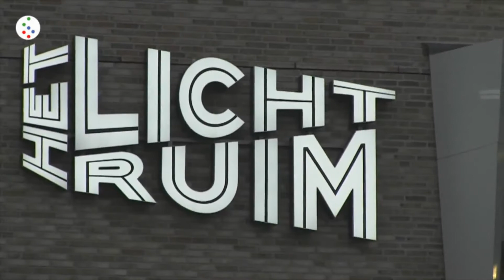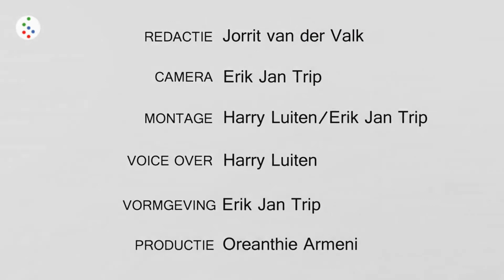De Bilt Kiest - CDA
Lijsttrekkers aan het woord. Met in deze aflevering Madeleine Bakker van het CDA, lijst 4.